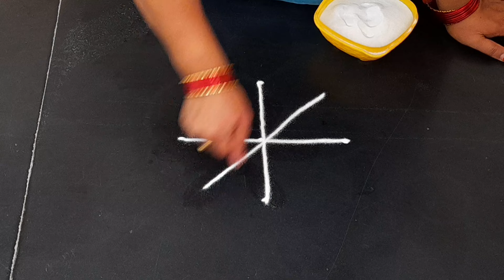sankranti special rangoli design 3*1dots pongal kolam festival rangoli design pandagamuggulu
simpleasy rangoli

Latest Muggulu

Simple Muggulu

Easy muggulu

Amazing Muggulu

Easy Muggulu

Simple Muggulu

Daily muggulu

Muggulu designs

Rangoli designs